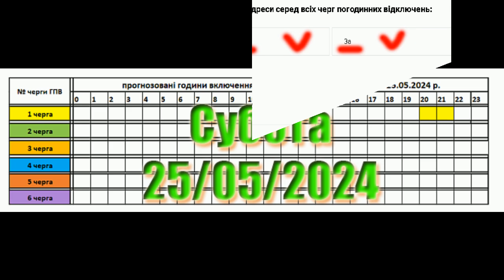Графік відключення від світла у Закарпатті на 25 травня 2024 р..